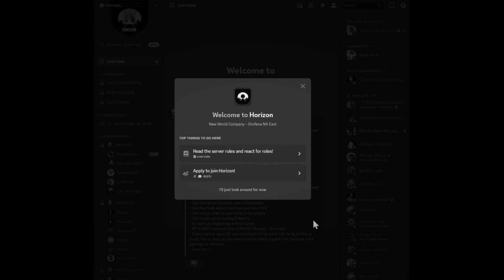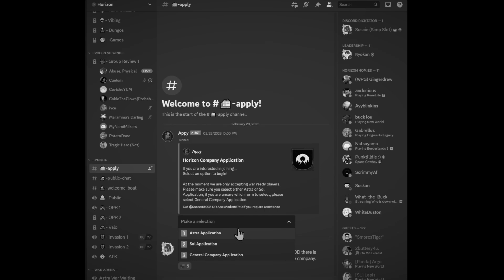Horizon Application Process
Step by step guide on how to join Horizon eSports